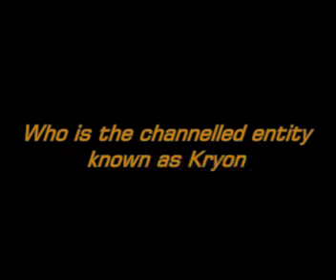Reverse Speech - Who is the channelled entity known Kryon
Listen to the spirit and know - the day of Truth has arrived